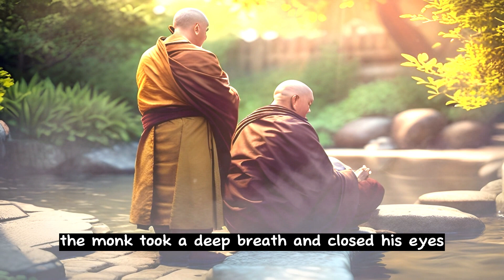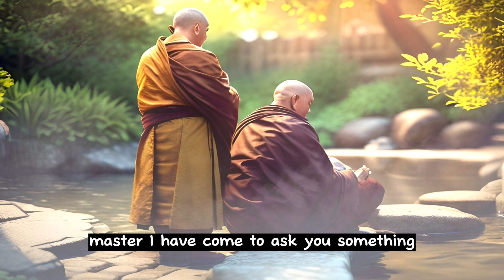The Silent Monk - Zen Story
The Silent Monk - Zen Story: The old monk sat in the garden, staring at the fish pond. The morning sun glinted off the scales of the koi fish as they gracefully swam through the clear water. A warm breeze rustled the leaves of the bamboo trees, the only sound to be heard in the garden.

Together, let's embark on a path of enlightenment and inner harmony. 🌟